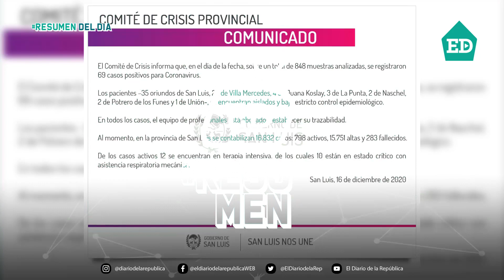Resumen ED miércoles 16 de diciembre